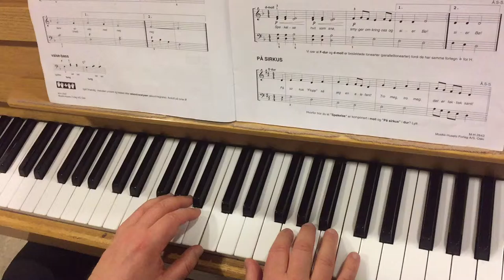Liten Vals slowversion